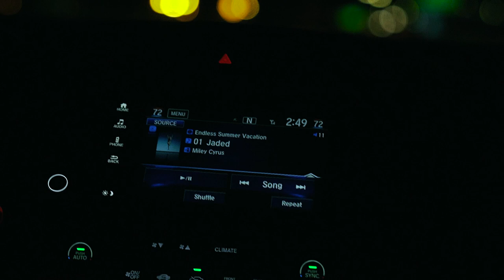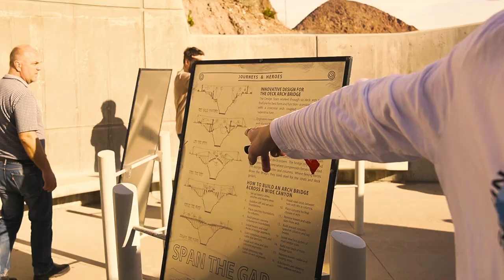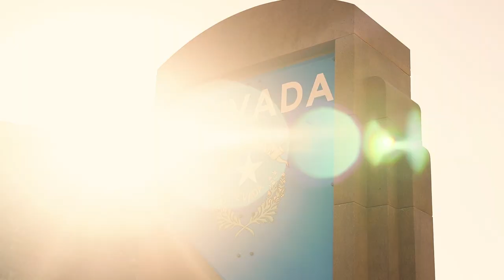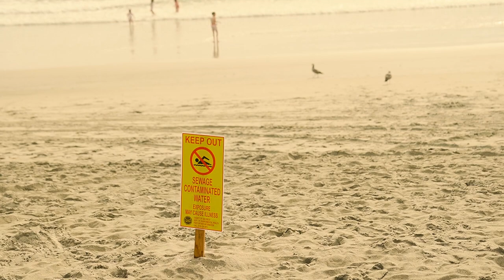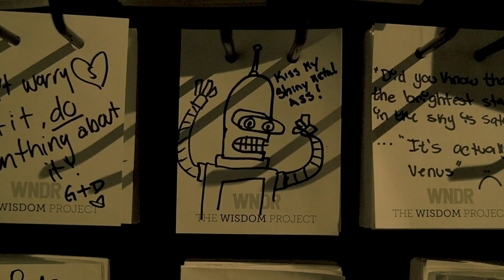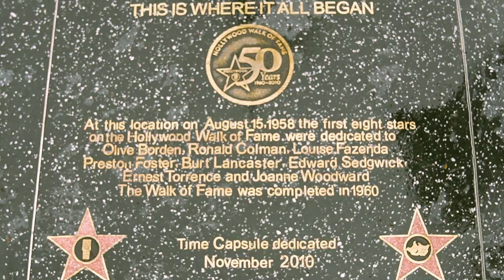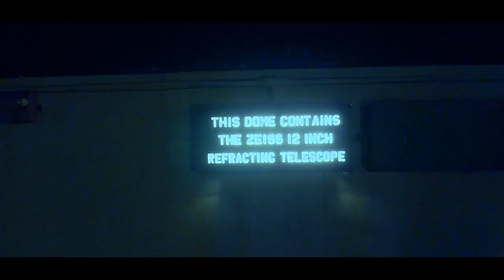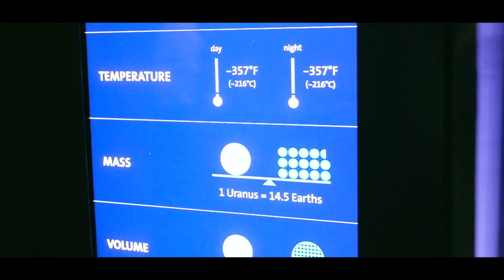The Spring Break Vlog: FULL EXTENDED CUT | An Aar. Mov Production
My roommates and I embark on a spring break trip to the western US. Documentation of our antics as well as sights, are on full display in this full extended video. Enjoy.